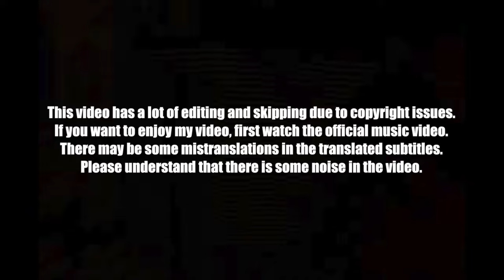🇰🇷🔥Korean Hiphop Junkie react to ATEEZ(에이티즈) - 'Ice On My Teeth' (ENG SUB)